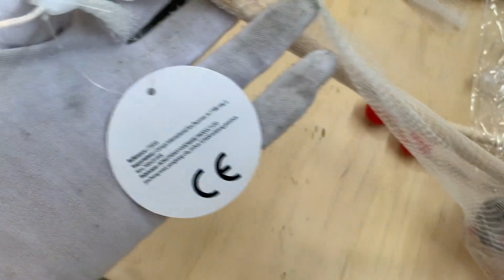Toys pre shipment inspection ,Quality control in manufacturer, pre shipment inspection in China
QGS provide Product Quality control Inspection services, Pre shipment inspection, Factory audit, Container loading supervision in China for global customers.

Professional third party inspection company in China since 2003, 19Years experiences;
Best offer in China
Quickly get the report: 24Hours get the report after inspection.
Full time inspector ONLY: make sure the inspection safety and trustworthy.

Inspection products range:
Electrical & Electronic Products,Household Appliances,Kitchen appliances,Power tools,Refrigerators & freezers,Lighting/LED,Heating/Cooling Appliances,Smart watches,Power Banks
Hardline Products:
Furniture & Furnishing,Garden Supplies,Household Cleaning Tools,Bathroom Products
Softline Products:
Clothing,Home Textiles,Toys,Bags
Industrial Products:
Steel pipes and fittings,Pressure Vessels,Pumps,Valves,Compressors,Gears,Shafts,Flanges,Shackle,Bearing

Third party quality inspection
Factory audit inspection
General factory audit
Quality inspection in china
sgs pre shipment inspection china
final inspection
container inspection services
Factory audit process
finished product inspection
audit services
quality assurance services inc
Factory audit china
in line inspection companies
Quality inspection agency
Footwear inspection in china
professional inspection services
Inspector in chinese
Inspection service ltd
pre-shipment cargo inspection
China quality inspection services
Inspection fee
Inspection uv light
Inspection contingency
Inspection agency near me
China qc inspector
Factory audit company
final packaging inspection
Third party vehicle inspection
Quality control inspection
Factory quality audit
Inspection quote
Inspection in quality control
3rd party audit certification
Inspection company in china
Garment factory audit
Inspection quality international
vendor inspection
Inspection services in china
product inspection in china
inline pipeline inspection
Inspection team in china
Quality assurance and quality control
Inspection company names
Inspection in Chinese
Factory control audit
professional inspection agency
Quality inspection china
Third party inspection vacancy